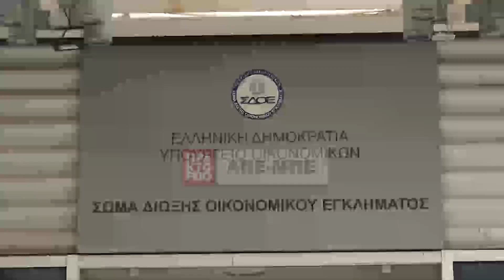Στον Οικονομικό Εισαγγελέα για καταγγελία για τα εικονικά τιμολόγια Marc και Ιονίας ο Π. Πολάκης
"Καταθέσαμε σήμερα, ενώπιον του Οικονομικού Εισαγγελέα, αναφορά για το θέμα, το οποίο εδώ και ενάμιση μήνα βρίσκεται στην επικαιρότητα και από ότι φαίνεται η Οικονομική Εισαγγελία δεν το είχε δει", με τα λόγια αυτά ξεκίνησ τη δήλωσή του σε δημοσιογράφους, ο Παύλος Πολάκης, βουλευτής του ΣΥΡΙΖΑ - ΠΣ, έξω από το ΣΔΟΕ, την Τετάρτη 18 Ιανουαρίου 2023. Δήλωση έκανε και ο βουλευτής του ΣΥΡΙΖΑ - ΠΣ, Μάριος Κάτσης. ΑΠΕ -ΜΠΕ/ΑΠΕ-ΜΠΕ/ΚΩΣΤΑΣ ΣΟΡΟΒΟΣ